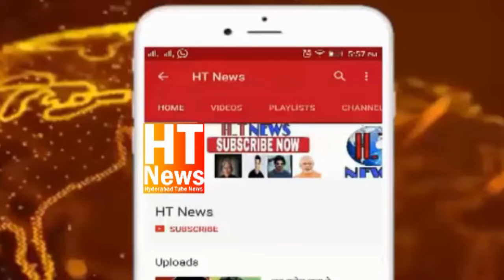Falaknuma_Police station limits Fatima nagar mein Cordan_Search Door to Door hui Checking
In a significant Cordon search operation at Fatima Nagar within the Falaknuma police station limits, 200 policemen were actively involved. Deputy Commissioner of Police South, Mr. P. Sai Chaitanya IPS, addressed the media during the operation, emphasizing its execution in light of enforcing the model code and fostering confidence among Old City citizens.

As a result of this operation, three individuals with Non-Bailable Warrants (NBWs) who were absconding were successfully apprehended. Additionally, 18 individuals with a history of rowdy behavior were taken into custody and cautioned against engaging in criminal activities. Mr. Sai Chaitanya reported that South Zone police conducted raids on belt shops, seizing liquor bottles and illicit substances. Furthermore, 40 motorcycles and 4 autos lacking proper documentation were detained during the operation.

The collaborative efforts of Additional DCP South, Mr. Sk. Jahangir, ACPs, SHO Falaknuma Mr. S. Raghavendra, and the South Zone police played a pivotal role in the success of this Cordon search operation, which commenced at 11 pm and concluded by 12:45 pm.